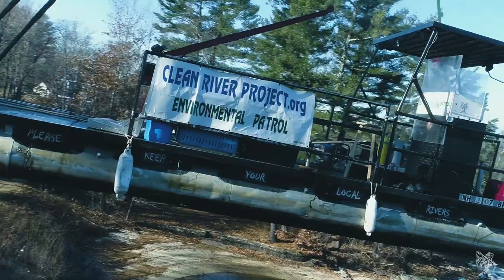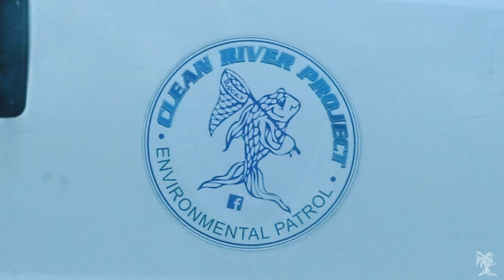Clean River Project - The Crane